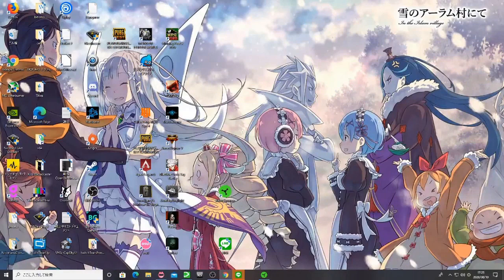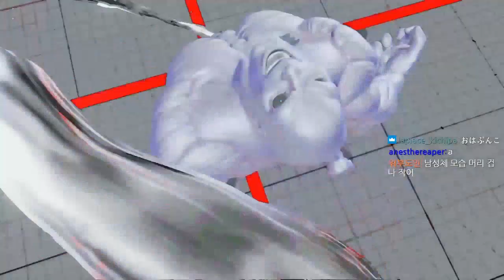Daily FGC: Street Fighter V Moments: CAN'T STOP WON'T STOP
Every day, Gloomshot automatically:
- And puts together these highlight reels into short playlists for maximum FGC viewing entertainment!

This process is done automatically, but I make updates to the curation algorithm every day. Help me improve it by leaving a comment about what clips and streamers you liked / didn't like.

NOTE: If you are a fgc content creator and don't want your videos to be promoted here, just send me a message (email is preferred) and I'll edit the algorithm to blacklist your stream.

Gloomshot is a highlight curation bot, NOT a highlight creation bot -- none of these Street Fighter V clips are mine.

Content creators are the lifeblood of the FGC community, so if this video introduced you to a stream you like, make sure to support them by viewing their channel and SUBSCRIBING so you can see the action live at the source.

Source streams for today's compilation video:

[00:00] Street Fighter V Highlight #1:  streamed by ifcyipes clipped by gloomshot v1.6-a

[00:32] Street Fighter V Highlight #2: "Can't stop won't stop" streamed by capcomfighters clipped by gloomshot v1.6-a

[01:00] Street Fighter V Highlight #3: "How to get out of corner by Xian" streamed by xianmsg clipped by unknown415

[01:25] Street Fighter V Highlight #4: "Blast for the last" streamed by therealproblemx clipped by zekayasd

[01:53] Street Fighter V Highlight #5: "Que no es fea la mueca?" streamed by exilions clipped by exilions

[02:15] Street Fighter V Highlight #6:  streamed by daigothebeastv clipped by ponko2

[02:45] Street Fighter V Highlight #7: "can't stop this nash" streamed by team_wp clipped by hushfield

[03:01] Street Fighter V Highlight #8: "DEM READS!!! ft. BluDynamite" streamed by rickwa1993 clipped by rickwa1993

[03:24] Street Fighter V Highlight #9: "Laura should of just stayed in bed" streamed by bushinstyle6 clipped by valiantstride

[04:06] Street Fighter V Highlight #10: "Ellis" streamed by drgulag clipped by rollback_george

[04:17] Street Fighter V Highlight #11:  streamed by kaidoubatoru2 clipped by advent_osu

[04:34] Street Fighter V Highlight #12: "" streamed by fiachan clipped by t4nuch4n

[05:14] Street Fighter V Highlight #13: "ex clapped?" streamed by idom_ny clipped by mailyn

[05:31] Street Fighter V Highlight #14:  streamed by sakonoko_game clipped by mine100

[05:57] Street Fighter V Highlight #15: "SFV" streamed by uyu_yuyu clipped by weatherday_pc

[06:26] Street Fighter V Highlight #16:  streamed by daigothebeastv clipped by nitamo

[06:54] Street Fighter V Highlight #17:  streamed by sakonoko_game clipped by kagome0808

[07:19] Street Fighter V Highlight #18: "insane trade" streamed by justfogbc clipped by colajunkie520

[07:31] Street Fighter V Highlight #19: "" streamed by poongkotv clipped by square_root

[07:58] Street Fighter V Highlight #20:  streamed by juicygamenight clipped by kingkaifl

[08:28] Street Fighter V Highlight #21: "SFV For Ya lol" streamed by yuukiburry clipped by worldwarriortv

This week's best clip comes from ifcyipes.